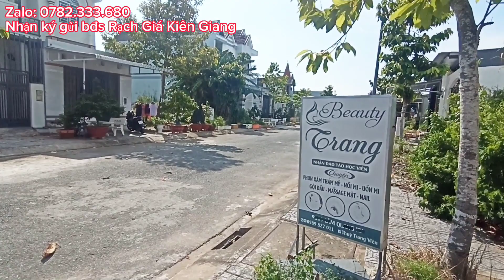(đã Bán) đất nền tự xây dựng đường số 10 khu dân cư An Bình, phường An Bình, Rạch Giá, Kiên Giang